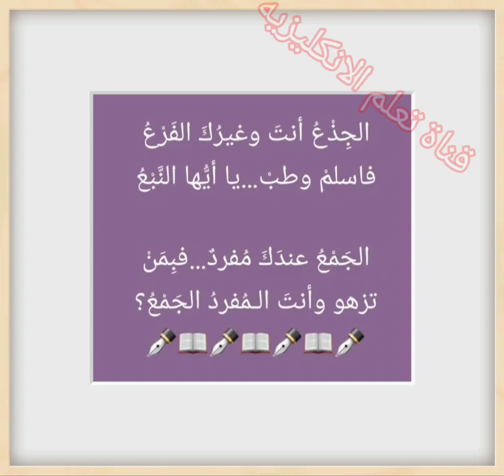يوم المعلم🕯️كل عام و المعلم بخير#